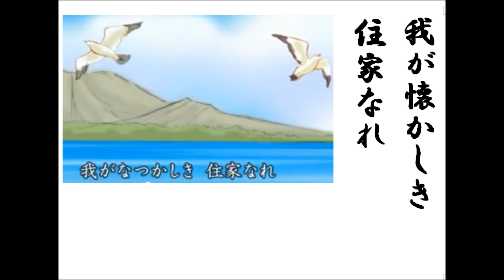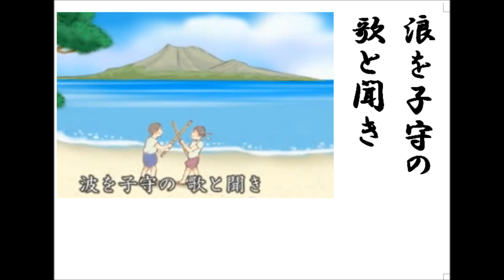詩吟 「われは海の子」 宮原晃一郎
1910年に尋常小学校の唱歌として取り上げられ、今だに親しまれている歌です。